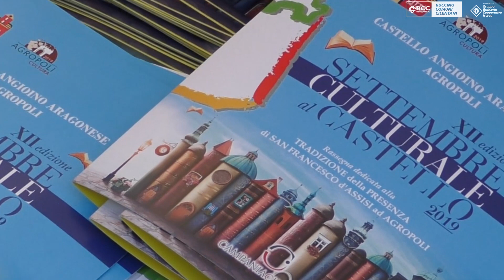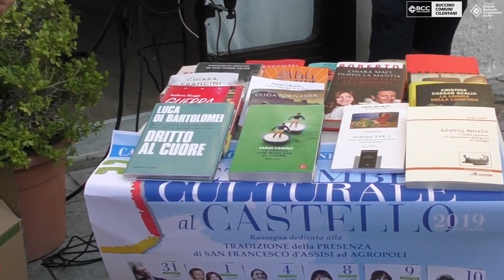La BCC Buccino Comuni Cilentani sostiene il Settembre culturale al Castello di Agropoli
Il video e le interviste della presentazione del Calendario ufficiale dell'edizione 2019 della kermesse culturale che ogni anno dà spazio a tanti scrittori del panorama italiano creando momenti di dialogo e opportunità di incontro con i tanti turisti e cittadini della nostra comunità.

Tenutasi ieri ad Agropoli in Piazza delle Mercanzie, con il sindaco della città Adamo Coppola ed il presidente della Commissione Cultura nonché ideatore della rassegna, Francesco Crispino, vedrà tanti volti noti di politica, tv e del campo della cultura avvicendarsi nel salotto letterario che sarà allestito, come di consueto, presso il Castello Angioino Aragonese di Agropoli.

La nostra BCC Buccino Comuni Cilentani è partner della rassegna che si svilupperà con tante presentazioni di libri e incontri con l'autore, durante tutto il mese di settembre.

Per tutti gli appuntamenti del Settembre culturale di Agropoli seguite la pagina ufficiale